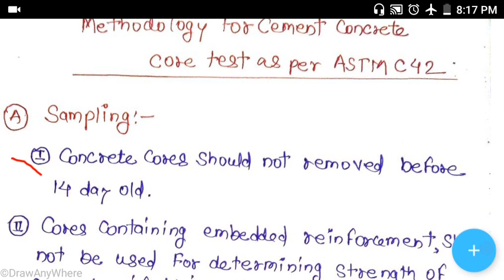Methodology of cement concrete core test|concrete core test procedure as per ASTM C42